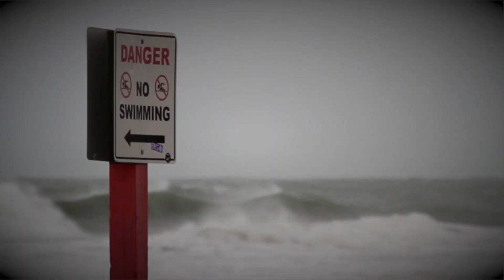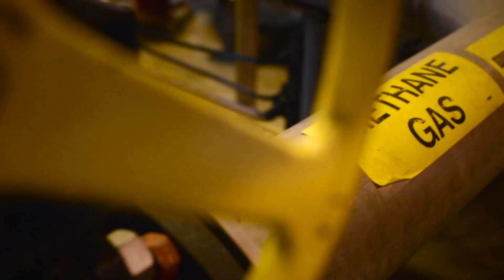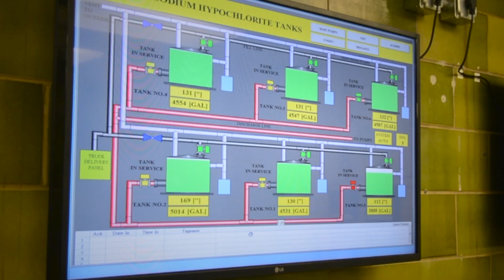Weathering the Storm--The Joint Meeting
When Super Storm Sandy hit New Jersey in 2012, 8.5 million people were left without power. 11 billion gallons of sewage flowed into rivers, streams, and coastal waters. The joint meeting of Essex and Union Counties' Wastewater Treatment Plant near Newark, NJ, held firm against the storm using Cat G3516 gas engines.